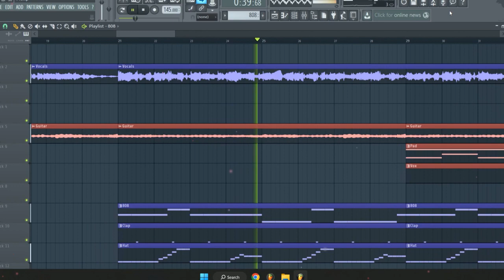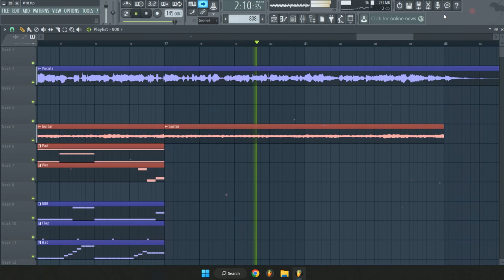I Made A Guitar Beat for JUICE WRLD | FL Studio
I Made A Beat for JUICE WRLD
Produced by Me ( @Piano FLPs )

Once Purchased you can do as you wish with the beat.

Producers:
🎹 Learn from the Mixing / Mastering / Arrangement / Sound Design

Artists:
🎤 Record over the Beat & Release